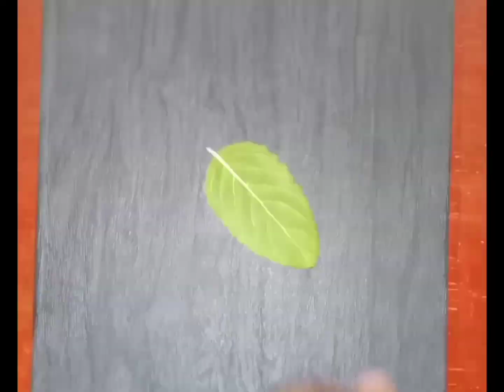how to draw a leaf art🍁